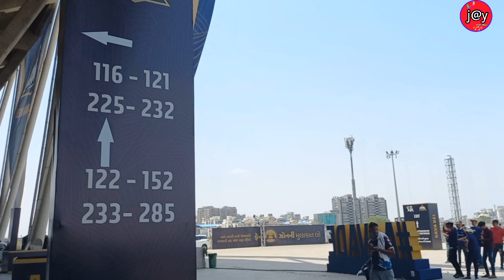Tata IPL 2023 Live Experience in Ahmedabad | GT vs LSG | Jay Gavli Vlogs